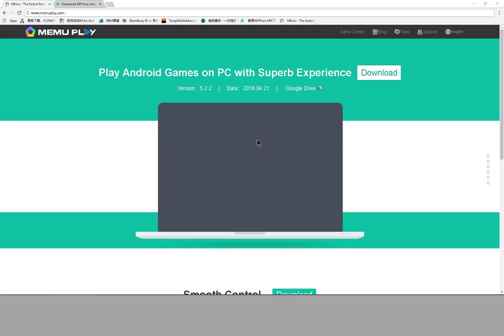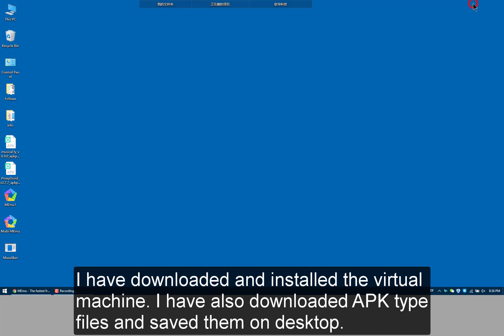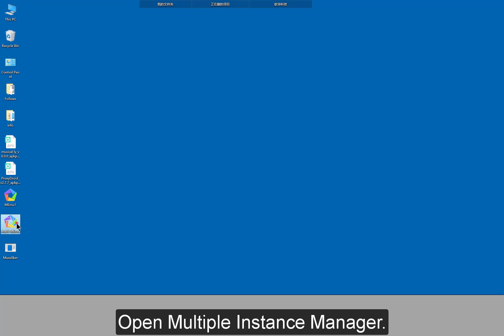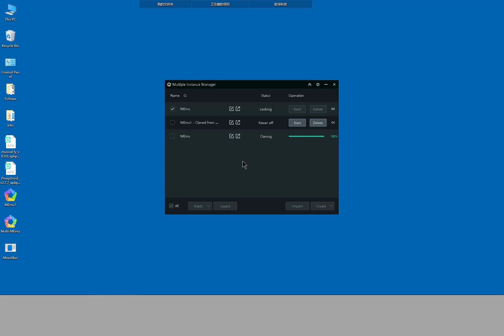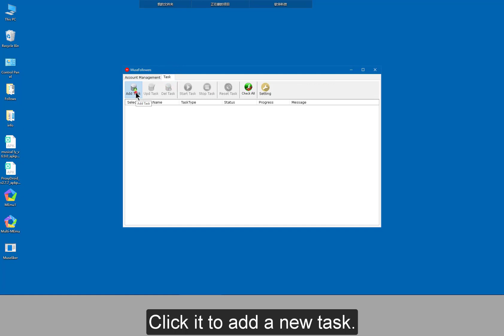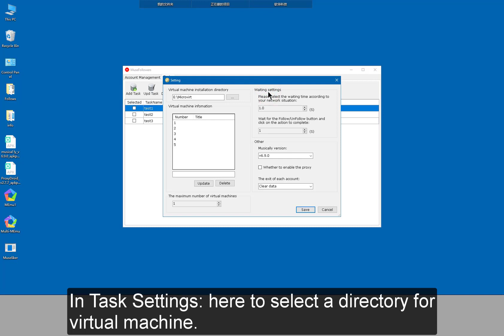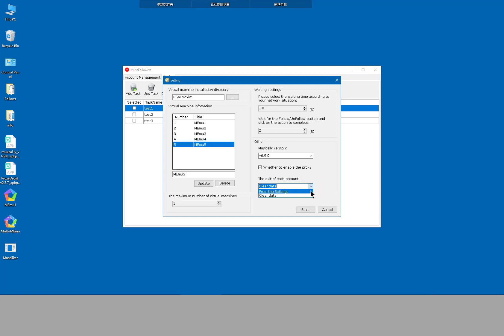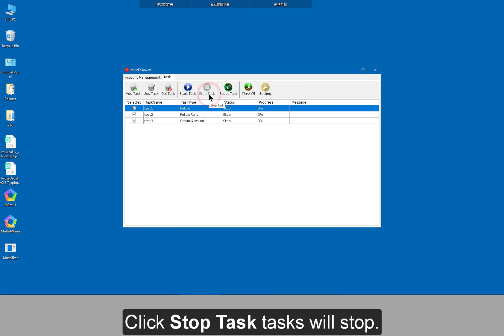MuseLiker - How to configure virtual machine and use Museliker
How to configure virtual machine and use MuseLiker? There are some steps for you to configure your virtual machine and  use MuseLiker. It's very intersting. Come try it?